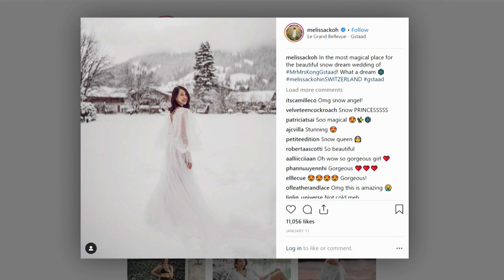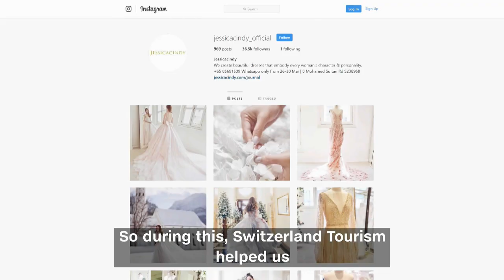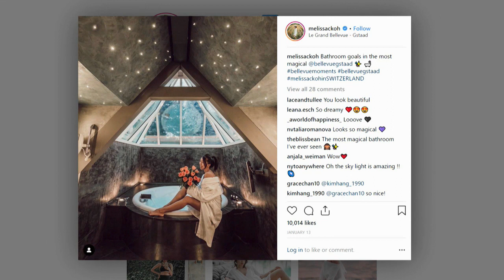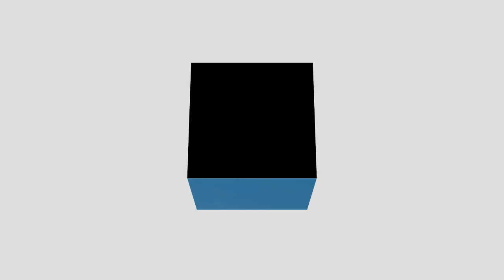Switzerland on track to becoming a hot wedding destination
Switzerland is aiming to become the next go-to wedding destination. We talked to wedding planning agency The Wildest Dreams, which organized the nuptials of Singapore-based designer Jessicacindy in Gstaad, to find out why their clients opted for Switzerland.
Photos & Video of JessicaCindy: Zantz Han from Dream Wander Love